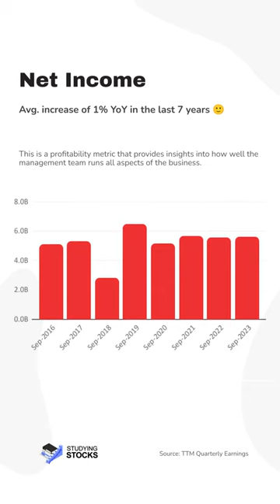Honeywell International Inc. (HON) Stock Analysis and Fair Value of Nov 29, 2023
In this post we analyzed a few metrics from Honeywell International Inc. (HON). These metrics give us a high-level overview of how the business is performing over the years. 📈

In general, based on what was observed:
- Growth/Profit/Health: 🙂
- Fair Value: $179

Input Data:
 - Required Rate of Return: 8.5% (WACC: 8.7%)
 - Perpetual Growth Rate: 2.5%

👨 Free Cash Flow Estimates:
 - 2024: 5,920M (Analyst x10)
 - 2025: 6,582M (Analyst x6)
 - 2026 and forward, get in the template from our website!

🎁 Do you want access to all the information used here, including company financials and complete FCF Estimates for Q3 of Honeywell International Inc. (HON)?
(All of the analyses are posted on the blog first!)

👉 Don forget to follow us to always receive the latest content and share this with your friends!

The fair value was calculated using the DCF method and the data used as input for this were based on multiple analysts estimations consulted from Yahoo Finance, Morningstar and SimplyWall.

The opinions presented here do not constitute investment advice and are published exclusively for learning purposes. Everyone must do your own research and assumptions to evaluate the risks and rewards before investing.
Vector credits to macrovector from freepik.com